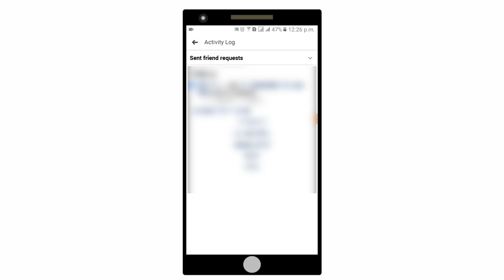How to cancel sent friend request on Facebook app | Pro Tutorials BD